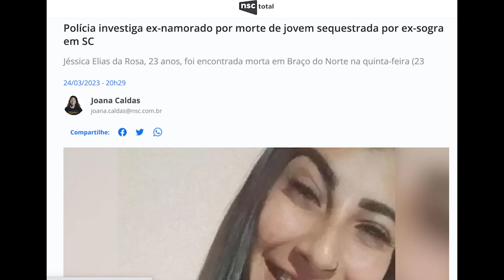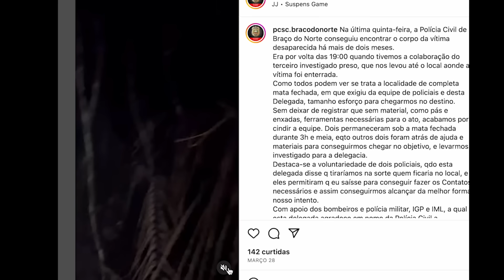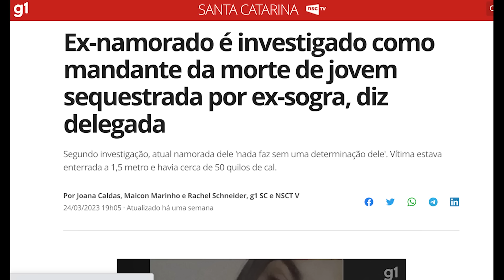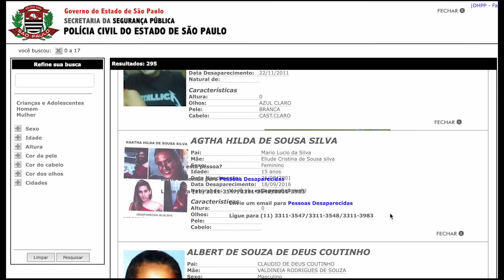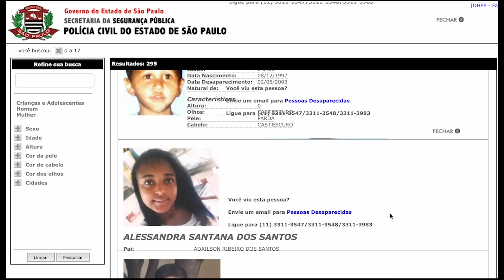V1NG4NÇA DA EX-SOGRA E DA EX-AMIGA - JESSICA ROSA - CRIME S/A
Confira agora os detalhes do caso Jessica Elias da Rosa, de Braço do Norte, Santa Catarina. Ela desapareceu em janeiro de 2023 e foi encontrada sem vida vinte dias depois. As autoras de tudo? Sua ex-sogra e sua ex-amiga que acabou ficando com o namorado de Jéssica. Uma história que parece roteiro de filme de suspense. Quem conta tudo é a delegada do caso, Dra Jucinês Ferreira.